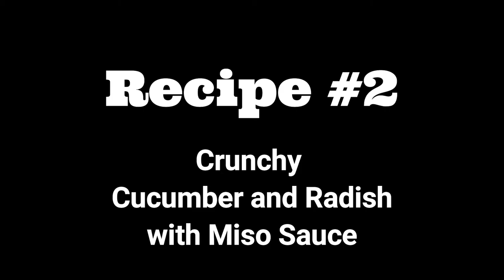No-Cook Vegan Summer Japanese Meals 🌸 Chilled Tofu and Miso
This vegan menu is great for hot summer days. It is also good after a workout or when you have no appetite.

Miso and tofu, essential ingredients in Japanese food, are healthy complete foods. Even if you are not vegan or vegetarian, it is delicious and you will love it.

 If you like it spicy, try adding a little mustard (Karashi - Japanese mustard) to the miso sauce. It's delicious too.

0:00  Intro
0:12  Recipe #1 - Pounded Cucumber with Miso Sauce
2:18  Recipe #2 - Crunchy  Cucumber and Radish with Miso Sauce
4:40  Outro

♬Watch Out - Instrumental...
PetiuneMaterial | ♬NoWay
Amacha | ♬ Harpohikunezumi

 - about me -
Hi there!  On my channel, you'll see videos about delicious 10 min Bento Box, Japanese home cooking recipes, tips for simple and healthy cooking, Japanese food culture, etc. Thank you for stopping by and I hope you enjoy it!